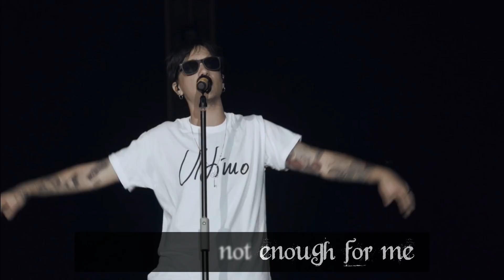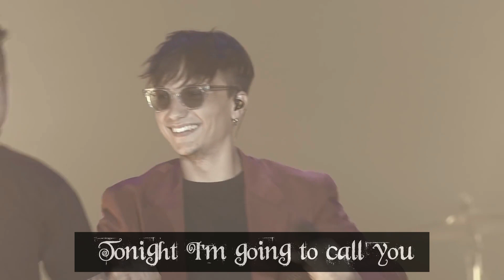Ultimo - Ti Dedico Il Silenzio (Official Music Video) [English Lyrics]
The official music video but with English lyrics - subtitles, for international fans.

music and lyrics by Ultimo
arrangement by Prod by Enemies
music video by Lorenzo Piermattei
operators Matteo De Angelis, Marco Benedetti & Mattia Biancardi

Thanks to Italian channel RTL 102.5 for the filming of the concert at the Assago Forum